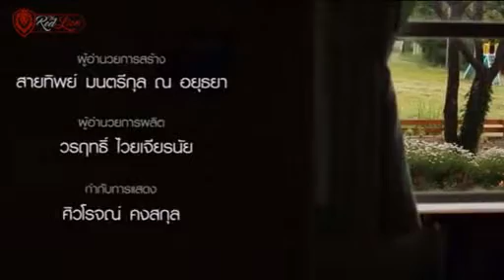Devil lover episode 15 imetafsiriwa kiswahili DJ MSATI